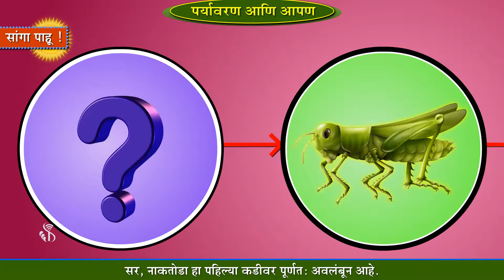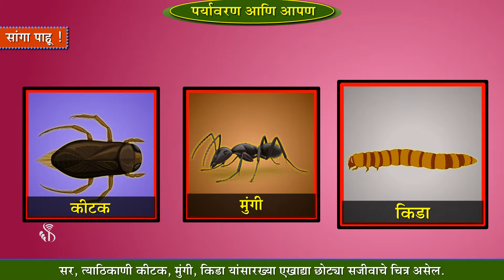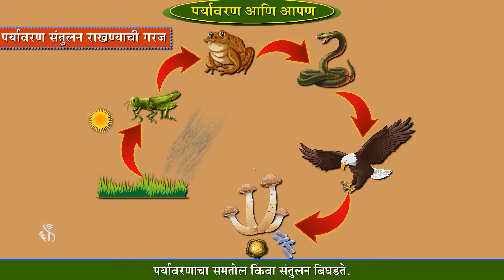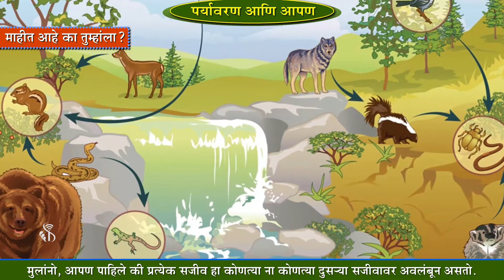5th EVS 1 | Chapter#18 | Topic#04 | सांगा पाहू | Marathi Medium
Content Policy:
Digital Sakshar Content is only for Non-Commercial use only, You shall not download, copy, reproduce, distribute, transmit, broadcast, display, sell, license, or otherwise exploit any Content for any other purposes without the prior written consent of PIF or the respective licensors of the Content.